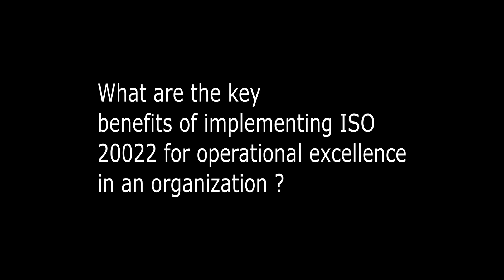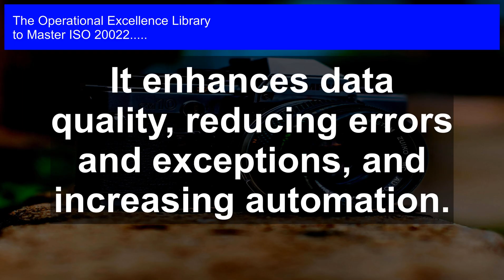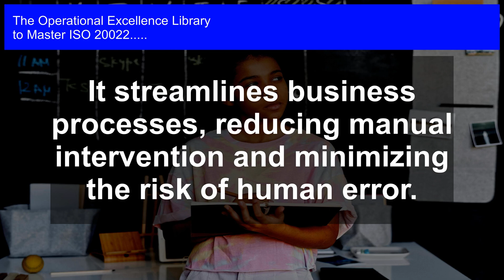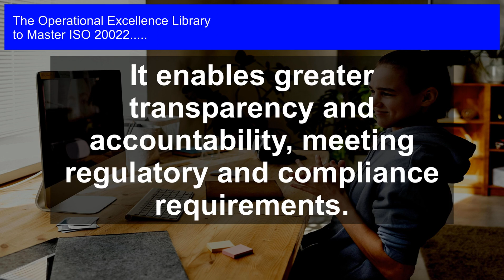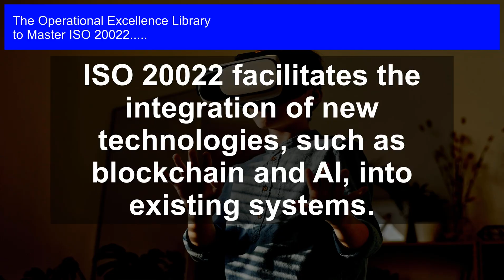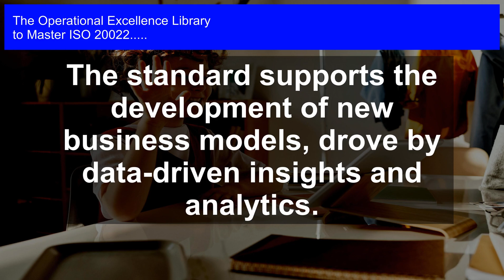ISO 20022 Ignites Operational Excellence in Banking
Master ISO 20022 Operational Excellence. Get answers, advanced guidance, how-to's & workflows. Includes customized assessment, critical capability analysis & recommendations.

ISO 20022 Success Formulas in the Video:

Implementing ISO 20022 provides a standardized language for financial messaging, enabling seamless communication across borders.

It enhances data quality, reducing errors and exceptions, and increasing automation.

ISO 20022 adoption enables real-time tracking and monitoring of transactions, improving visibility and control.

It streamlines business processes, reducing manual intervention and minimizing the risk of human error.

The standard promotes Straight-Through Processing (STP), increasing efficiency and reducing costs.

It enables greater transparency and accountability, meeting regulatory and compliance requirements.

ISO 20022 facilitates the integration of new technologies, such as blockchain and AI, into existing systems.

It provides a competitive edge, enabling organizations to offer innovative products and services.

The standard supports the development of new business models, drove by data-driven insights and analytics.

Implementing ISO 20022 demonstrates a commitment to operational excellence, enhancing reputation and credibility.

Unlock the Full Potential of ISO 20022: The Ultimate Guide to Mastering Operational Excellence

Are you tired of feeling overwhelmed by the complexities of ISO 20022? Do you struggle to implement this critical standard in your organization? Look no further! This comprehensive guide provides the answers you need to achieve operational excellence.

Get ready to:

- Master the most important questions to ask about ISO 20022, and find long, detailed solutions to each one

- Explore real-world case studies with practical examples, actionable steps, and unique perspectives from personal experiences

- Follow detailed workflows, complete with timelines and clear responsibilities for each step

- Assess your organization's maturity level with our accompanying digital downloadable self-assessment tool, and discover the steps to take to improve

Inside these pages, you'll find:

- Expert guidance on implementing ISO 20022, avoiding common pitfalls and ensuring seamless integration

- Proven strategies for streamlining processes, reducing costs, and enhancing efficiency

- Real-life examples of successful implementations, and lessons learned from challenges overcome

- A clear, step-by-step roadmap to achieving operational excellence with ISO 20022

This is not just a toolkit - it's a comprehensive resource that will become your go-to guide for mastering ISO 20022. Get instant access to the expertise you need to succeed, and start achieving operational excellence today!

If you‚Äôre unsure about the right product, check out our work-with-you warranty. It will give you peace of mind:

Work-With-You Warranty